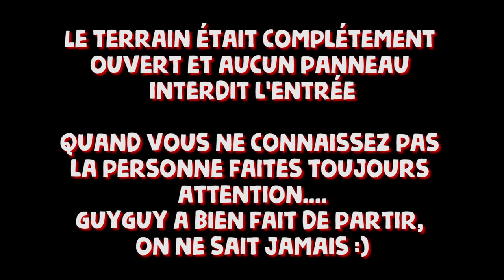FAITES ATTENTION...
Une balade à moto avec mon petit frère Guyguy qui aurait pu mal tourner.
Faites toujours attention quand vous rouler, si le terrain est fermé ou si il est mentionné une interdiction d'y pénétrer n'y aller pas :)
Faites attention lorsque vous ne connaissez pas les personnes, on ne sait jamais.
Restez calme, expliquez à la personne que vous ne saviez pas et les solutions à mettre en place (mettre un panneau, une barrière...) Et si vous êtes en danger, fuyez ! Cela ne sert à rien de se battre ! =P

Rejoins moi sur Youtube ! Une vidéo toutes les semaines !

💪☝Mes Équipements de moto☝💪

🎥📷 Mes Caméras📷🎥
🎥Gopro Hero 4 Black Edition (4K)
🎥Gopro Hero 4 Session
🎥Panasonic Lumix g7 + 14-140
🎥Gopro Hero 3 Black : Plus en vente
🎥 Drone DJI Phantom 3 4K

👊✊Ma Moto🚲💨💨
🚲🚲Ktm 250exc 2012 Préparée pour les Red Bull Romaniacs💨💨
🚲Pot Ktm Racing By doma💨💨
🚲Culasse S3💨💨
🚲Carburation modifiée💨💨
🚲Radiateur grand capacité💨💨
🚲Ventilateur de Radiateur💨💨
🚲Cale-pied Scar 💨💨
🚲Leviers Zeta Anodisés 💨💨
🚲Guidon Neken 💨💨
🚲Reversoir de liquide frein de frein arrière grande capacité 💨💨
🚲Housse de selle Ktm Factory Grip💨💨
🚲Suspensions préparées par SPS💨💨
🚲Plus d'autres pièces !💨💨 💨💨

💻Gopro studio
💻Camtasia Studio
💻DxO Optics Pro 8
💻Audacity